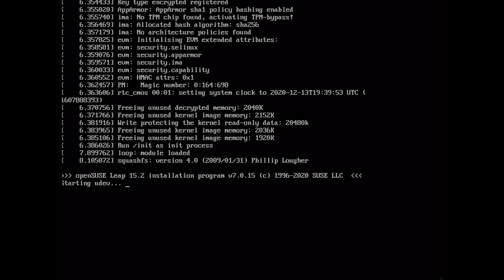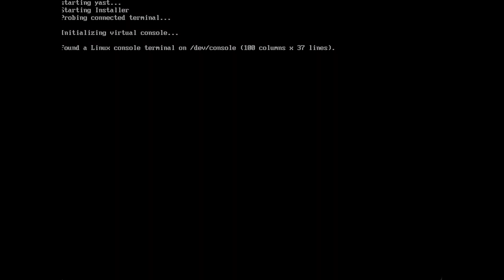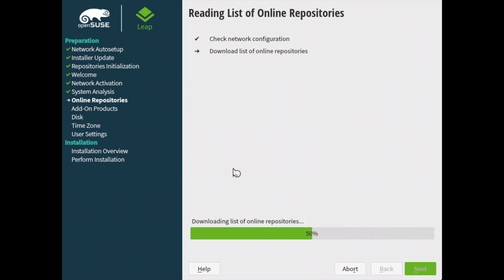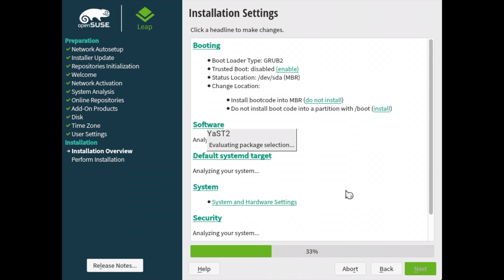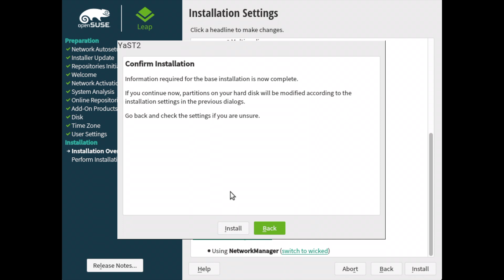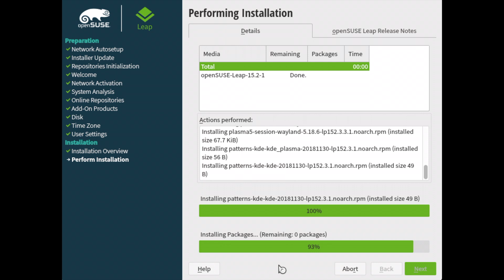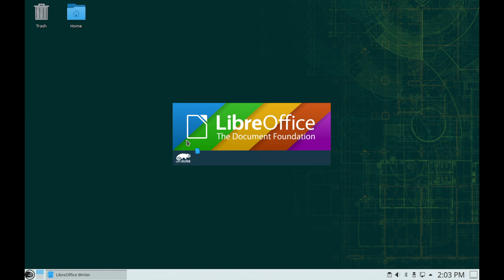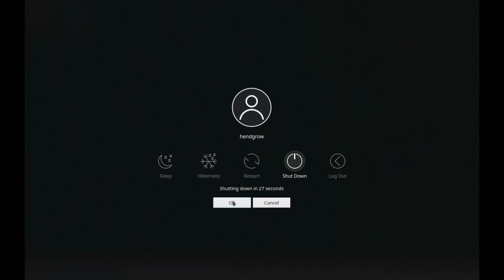[29] How To Guide - openSUSE Leap 15.2 installation.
How to Guide (walk-through) on  openSUSE Leap 15.2 installation.
openSUSE Leap is a free and Linux-based operating system for your Computer or Server.  Our opinion is this is one of the most underrated distros. We have been using openSUSE for our mail, file, proxy and firewall servers for years.

Trademarks and related content are owned by their respective companies.